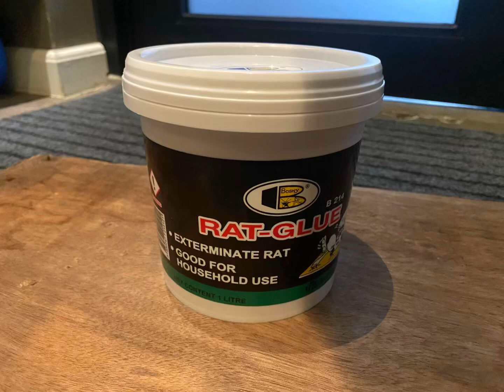Bosny Rat Glue